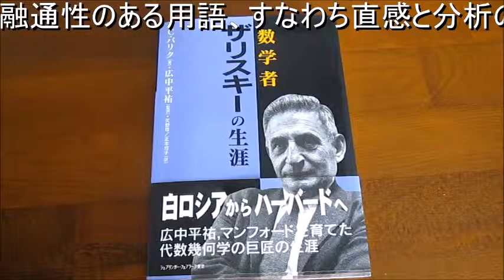超音波洗浄 ‹Ultrasonic cleaning›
超音波洗浄
‹Ultrasonic cleaning›

１：専用水槽の開発技術

２：超音波振動子の改良技術

３：超音波伝搬状態の測定技術

４：超音波（音響流）制御技術

上記に関する研究開発を行っています。

　（紀伊国屋書店　2013年）